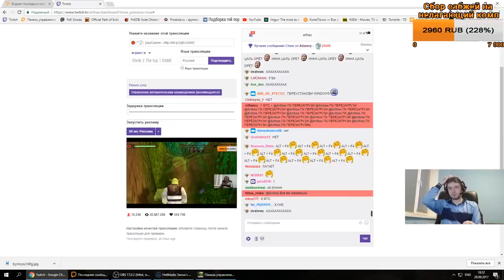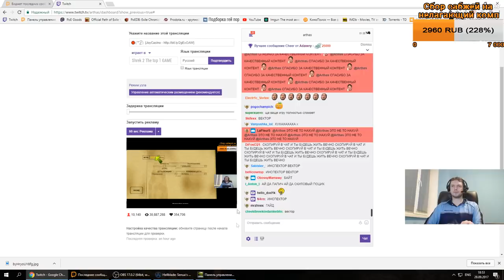ПАПИЧ ИГРАЕТ В ШРЕК 2 (МОНТАЖ)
На покушать и починку компьютера(контента будет в 2 раза больше и в 4 раза качественнее)
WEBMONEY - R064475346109